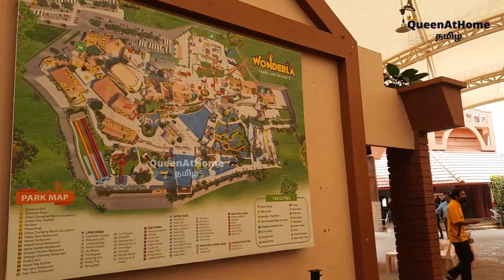Munnar trip | kerala | Rides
Hello Friends
Welcome to "Queen at Home -Tamil" channel ☺

 Keep me motivated by your likes and comments!

Stay blessed

Nalini Ilangovan